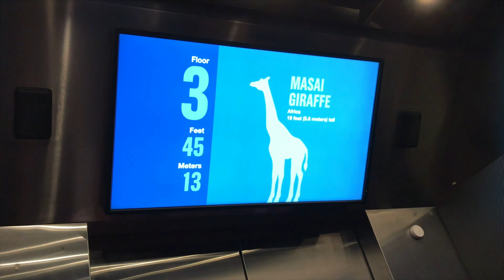Chicago---MUST VISIT PLACES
one day in Chicago